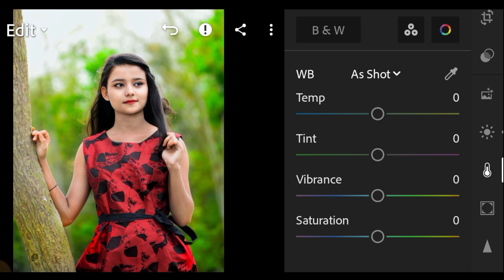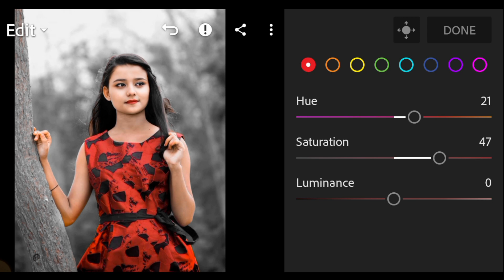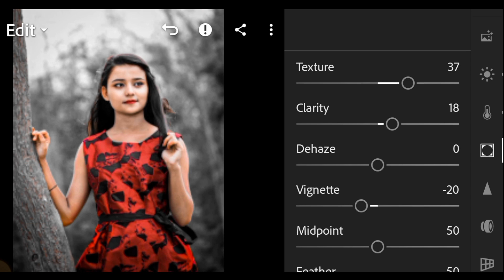Lightroom Aqua Tone Colour Grading - Lightroom DNG presets mobile #2023 || SK Editor16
Lightroom Modi Tone Colour Grading - Lightroom DNG presets mobile #2023 || SK Editor16

Description:-

⚫🇫​F🇦​🇨​🇪​🇧​🇴​🇴​🇰​👉

Facebook group join karo 👈 hai